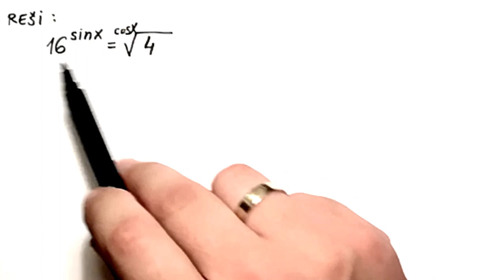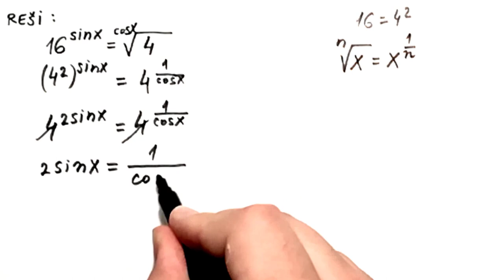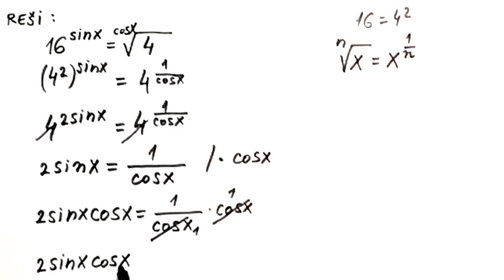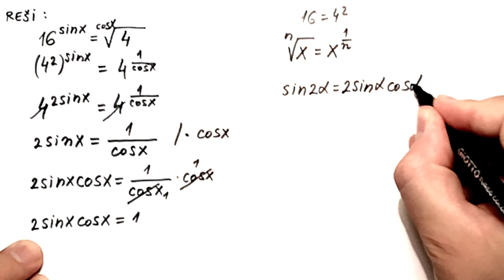Trigonometrijske jednacine zadatak 4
U ovom videu rešavamo trigonometrijske jednačine zadatak 4.